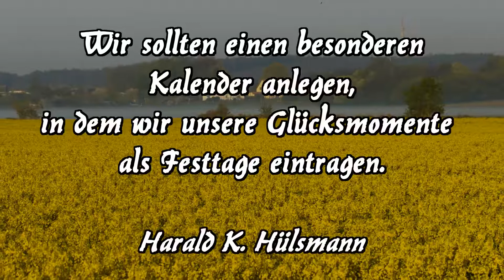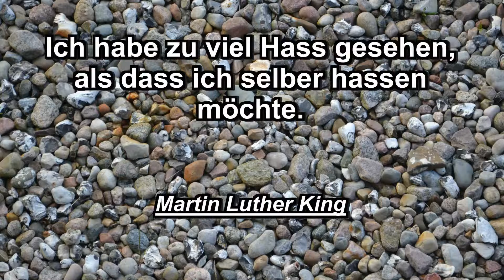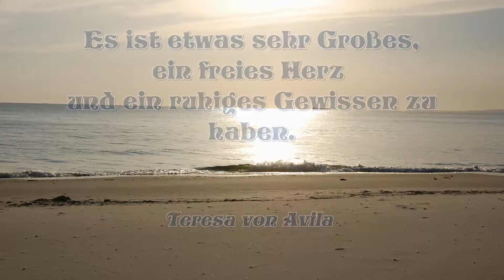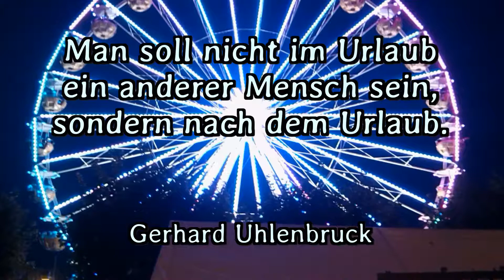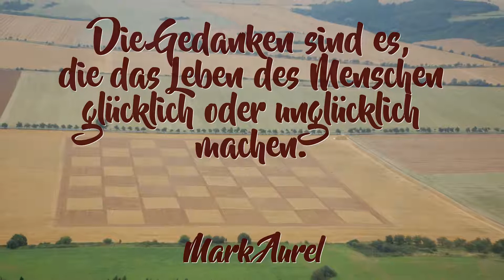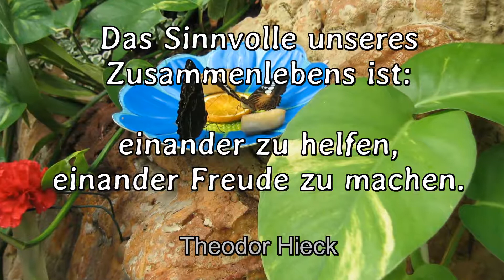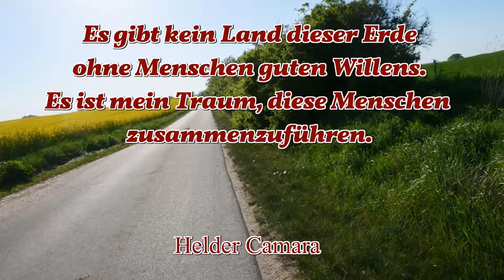Lieblingssprüche des Landwirtes Horst Wendt (Teil 2 - von 2020) aus Krackow (Vorpommern)!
Seit vielen Jahren arbeitet Agroplant-Film mit dem Landwirt Horst Wendt in seinem Heimatort Krackow (nahe der deutsch-polnischen Grenze in Vorpommern) zusammen.

Am Ende sind u. a. zwei Filme vor allem über die Gemeinde Krackow und über die Arbeit der Landwirte der näheren Umgebung entstanden. "Gewürzt" sind diese Agroplant-Filme mit den Lieblingssprüchen Wendts (Jahrgang 1960), die ihm in den Jahrzehnten seiner landwirtschaftlichen Tätigkeit begegnet sind ... Hier finden Sie den zweiten Sprüchefilm ... Aber sehen Sie bitte selbst!

Ein weiterer Film aus der Agroplant-Filmreihe: UNGESCHMINKT!
Eine Filmserie vom puren Leben entlang der Oder,
die ganz bewußt auf einen hohen technischen Aufwand
verzichtet.